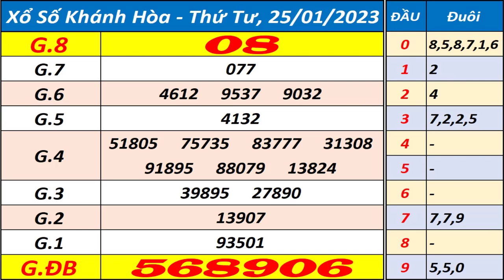Xổ số Khánh Hòa ngày 25 tháng 1 | XSKH - KQXSKH - SXKH - Xổ số kiến thiết Khánh Hòa hôm nay